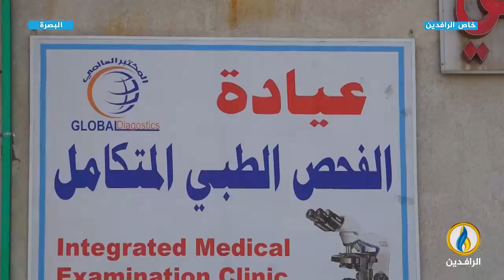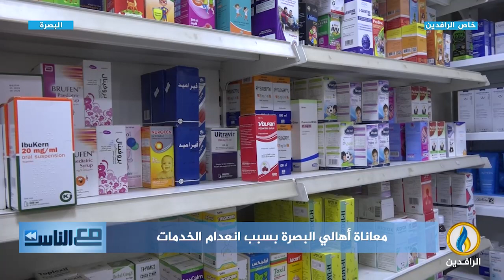مع_الناس | معاناة أهالي البصرة بسبب انعدام الخدمات